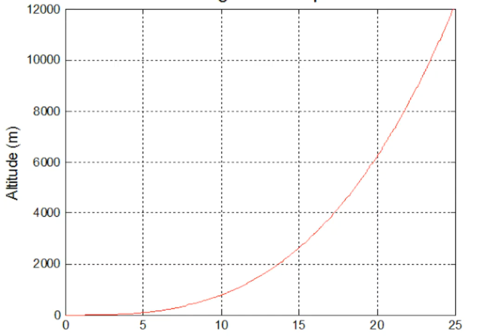Next Generation Gyrocopter: SCHV, Self Correcting Hovering Vehicle.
Autocorrected Gyrocopter. A special design that resists all side winds and hovers at the same position and at the same altitude for 24/7. Green, electric versions are self-charging and self.sufficient. Can be used for surveiliance, wind energy generation. All sizes and all designs..